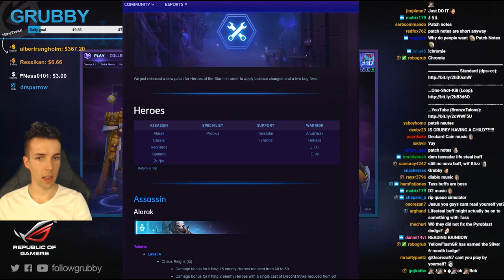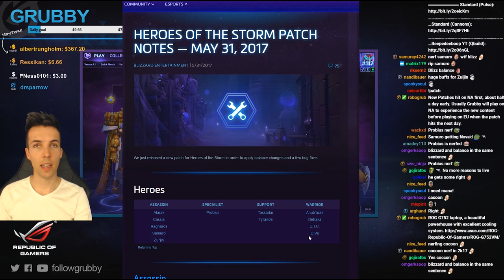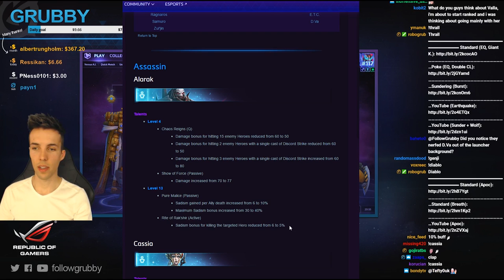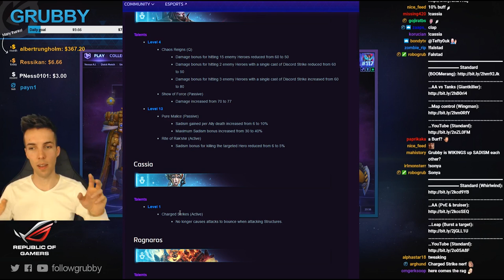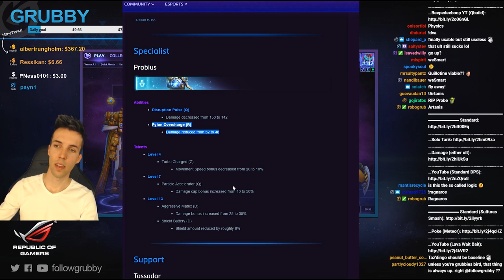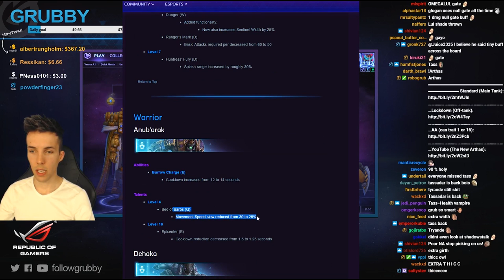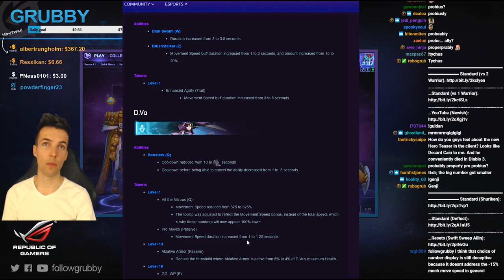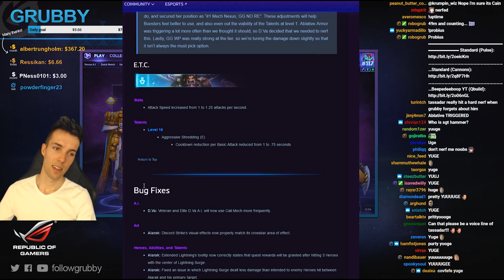Grubby | Heroes of the Storm 2.0 | 31 - May Patch Notes - D.Va, Alarak, Tassadar Balance Updates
Happy to be back streaming!  Took some time to review the LIVE Balance Updates - what do you think?  *Hero Timestamps Below*

Alarak - 3:20
Cassia - 4:35
Ragnaros - 5:14
Samuro - 5:52
Zul'jin - 6:40
Probius - 6:55
Tassadar - 7:52
Tyrande - 8:09
Anub'arak - 8:48
Dehaka - 9:20
D.Va - 9:46
E.T.C. - 12:32
Bug Fixes - 13:10    :potato: